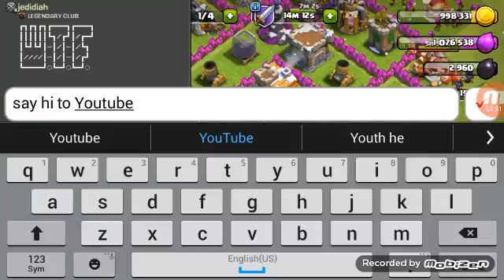Clash of clans let's play part 4